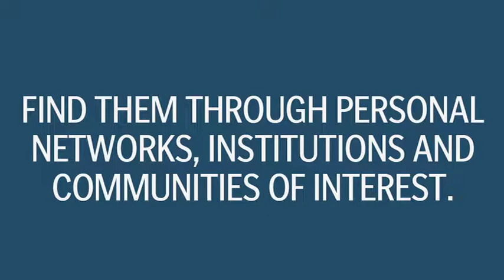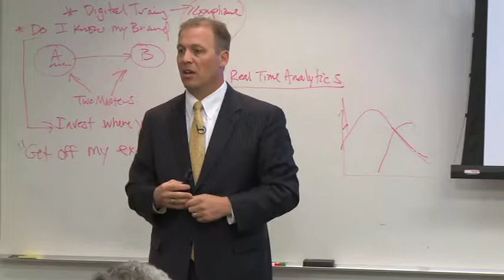Where are the quality contributors in my community?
Find them through personal networks, institutions and communities of interest.